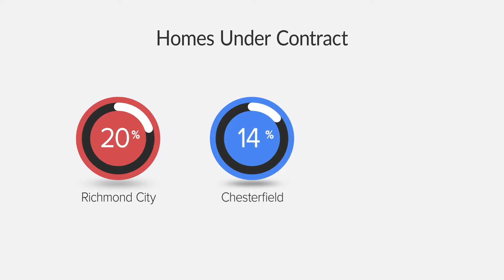HG TEAM Leigh and Kate's Market Update Spring 2020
Life goes on, even with a world that seems to be in turmoil.
It’s Spring 2020, and you may have been thinking it’s a good time to Buy, or Sell, or Re-finance your home. Then, you go to the news and just feel sort of paralyzed about how things are feeling out of control.

If this seems to resonate with your thoughts right now, we’d like to bring a bit of reassurance and stability to your life, because perspective, and knowing how the past often predicts the future, can give all of us great tools to use unsettled seasons to our advantage.

So, this video chat should help, because our goal is to see how we can all use these times to go against the stream and make really smart decisions for our future success. Take a listen!

Thanks to Leigh & Kate for making this great video! Follow their latest listing news